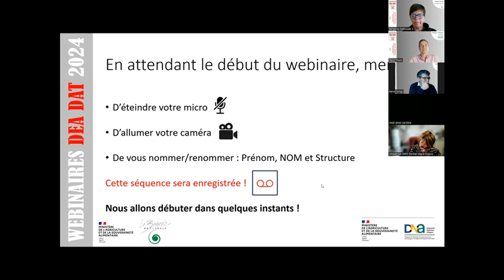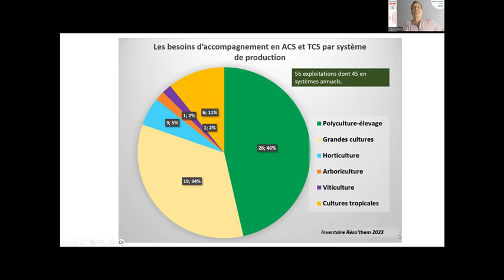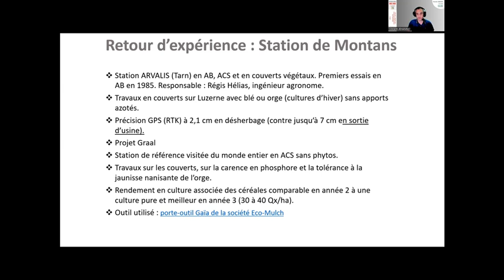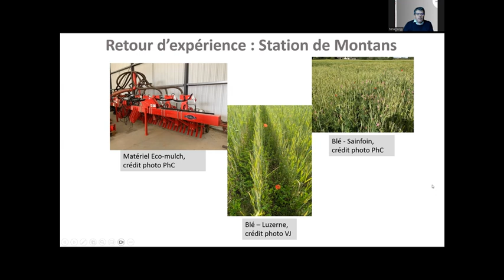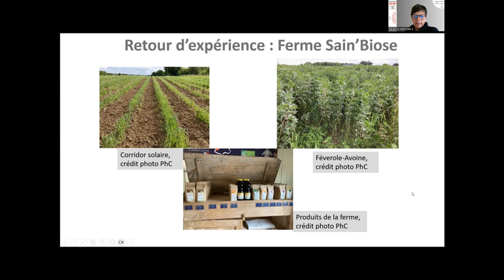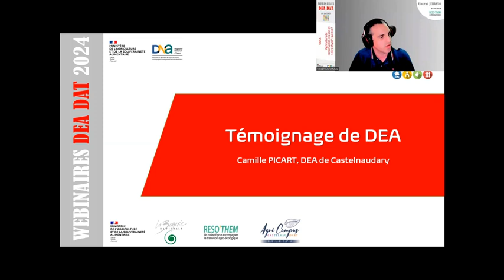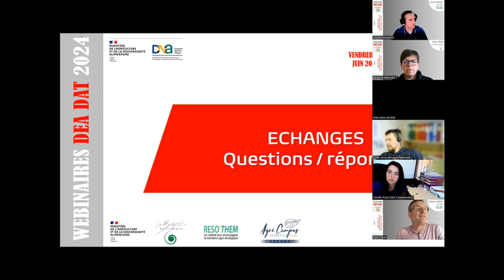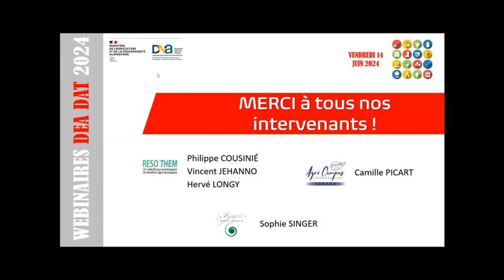Webinaire DEA DAT_22_ACS_TCS_14juin2024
Enregistrements des webinaires proposés par le dispositif national d'appui / Bergerie Nationale en lien avec Réso'them et les chargés de mission ADT en DRAAF à l'attention des directeurs des exploitations agricoles (DEA) et d'ateliers technologiques (DAT) de l'enseignement agricole.

Numéro 22, date : 14/06/2024 - "Agriculture de conservation des sols et "Zéro phyto" : qui ose ?" - interventions de Philippe COUSINIÉ, Vincent JEHANNO et Hervé LONGY (animateurs de Réso'Them), Camille PICART (DEA de l’EPL de Castelnaudary)